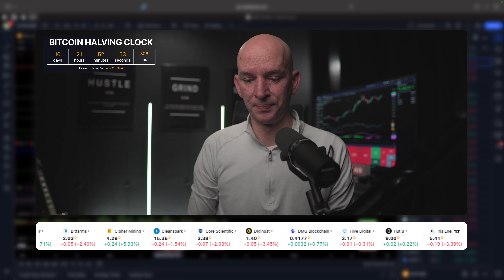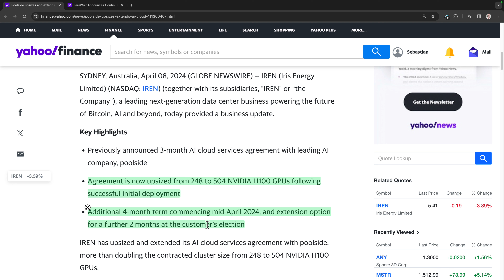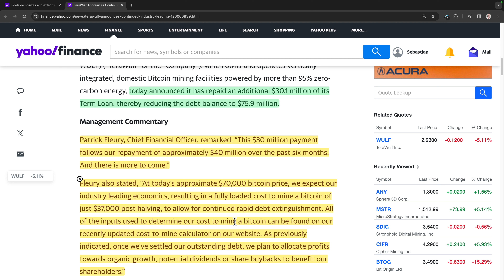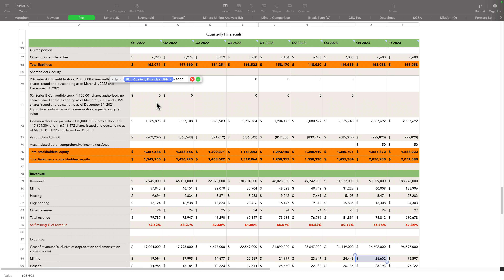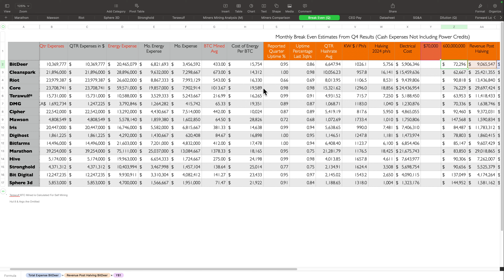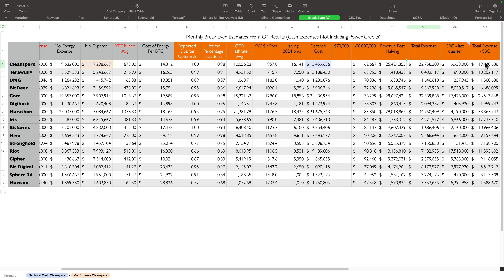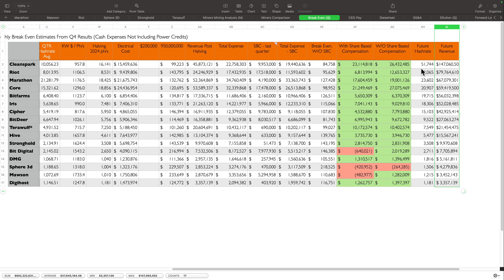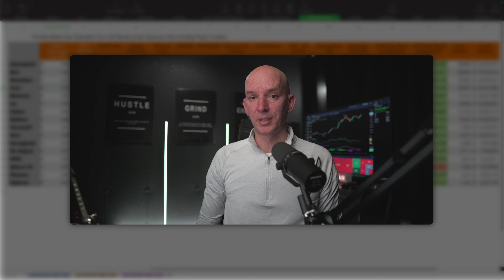Bitcoin Miners Breakeven $ After Halving! Looking At All Cash Expenses! Wulf & Iren News Today!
In this video we'll look at what the Bitcoin Miners breakeven is after the halving based on the latest quarterly results. We'll also discuss Iren increasing their AI contracts and Terawulf paying down their debt.

Chapters:
0:00 Intro
0:59 BTC & Miners
3:19 Iren Increase AI Business
6:24 Terawulf Pays Down Debt
12:26 Bitcoin Miners Breakeven After Halving